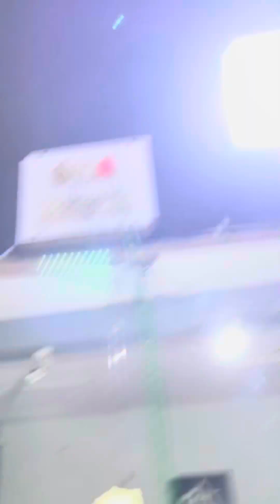Online नवरात्रि लहंगा Review ||Veera Vlog